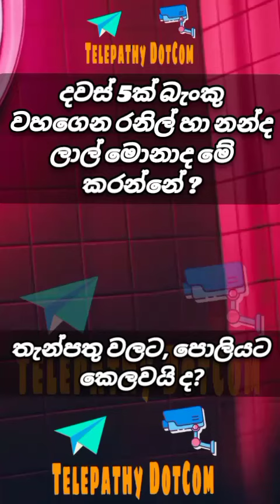Ranil and Nandasena Closed Banks and What did they do